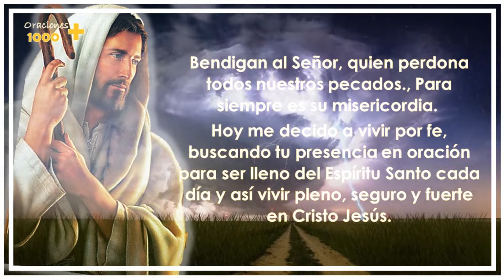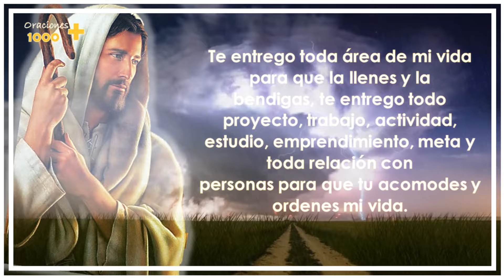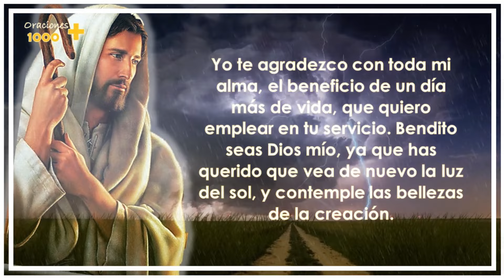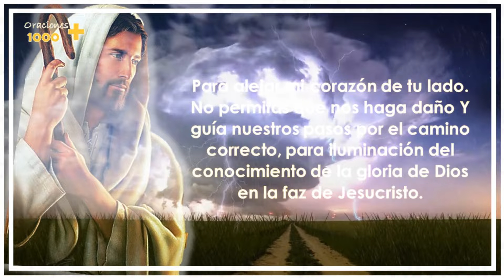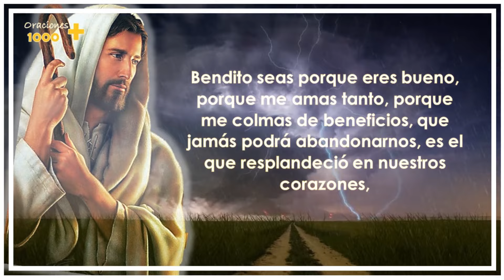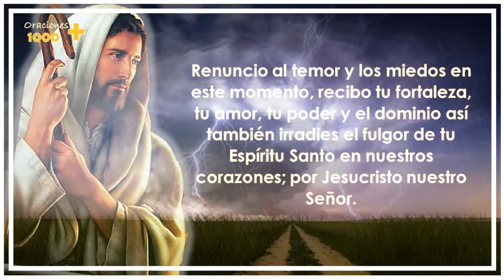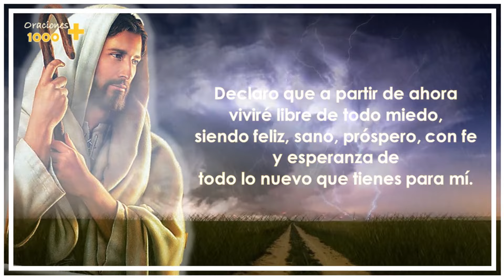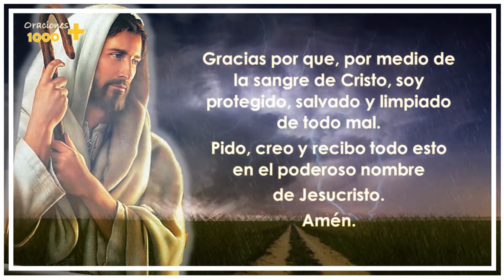¡¡¡Oración oculta de la Biblia!!!1-DE NUESTRO SEÑOR JESUCRISTO, DE LA CORONA DE LUZ, DE MI CORAZÓN🙏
ORACIÓN DE NUESTRO SEÑOR JESUCRISTO, DE LA CORONA DE LUZ, OBRA DE TU PODER, EN CADA LATIDO DE MI CORAZÓN,
Bendigan al Señor, quien perdona todos nuestros pecados., Para siempre es su misericordia.
Hoy me decido a vivir por fe, buscando tu presencia en oración para ser lleno del Espíritu Santo cada día y así vivir pleno, seguro y fuerte en Cristo Jesús.

Gracias te doy, oh Dios mío, porque me has dejado llegar al principio de este día, si es el enorme beneficio que me has hecho al crearme, no lo es menos conservándome con tu omnipo­tencia en el ser que me diste.
Oh, Jesús mi Dios y Señor
Eres TÚ quien Gobiernas el corazón de cada habitante de este planeta, perdónanos si te hemos ofendido, pero escúchanos, Señor, el mundo entero te NECESITA: Cambia la escasez por Abundancia, el odio por Amor cambia la ofensa por Perdón y la tristeza por Alegría, cambia la guerra por la Paz, y el dolor por esperanza; ¡Sé Tu Señor! nuestro Guía, ilumina nuestro camino, ilumina a todos los gobernantes y habitantes de cada país para que seamos cada día mejores hermanos y seres humanos.
¡LIBÉRANOS, Señor! En el nombre de Jesús.
💖POR LOS" CLAVOS DE CRISTO!” TE RUEGO ENCARECIDAMENTE TUS BENDICIONES Y ME AMPARES DE TODO PELIGRO💖🙏
💥ORACIÓN A NUESTRO PADRE CELESTIAL, MI DIOS BENDITO, CONTRA LA TRISTEZA, LA DEPRESIÓN Y LA SOLEDAD.❤
PODEROSO JEHOVA, Protégeme de todo, PIDE A DIOS , En una Oración Que tus Problemas sean resueltos
“Rosario de San Benito” ¡San Miguel Arcángel! En el Nombre de la Sangre de Jesús, Oración en la Cruz
¡¡AVE MARIA, DIOS TE SALVE MARÍA LLENA ERES DE GRACIA!! ¡¡EL SEÑOR ES CONTIGO!! BENDITA TÚ ERES¡¡